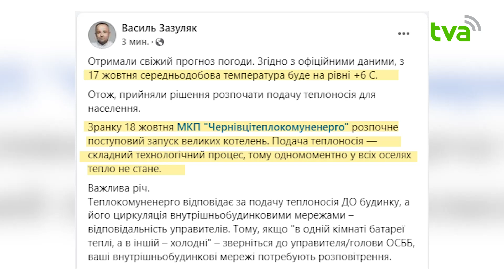Міська влада ухвалила рішення розпочати подачу теплоносія для мешканців міста